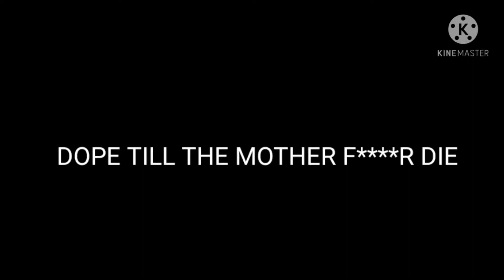SixthLess X Tamashi | Codm Montage🔥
PLZZ Support Guys